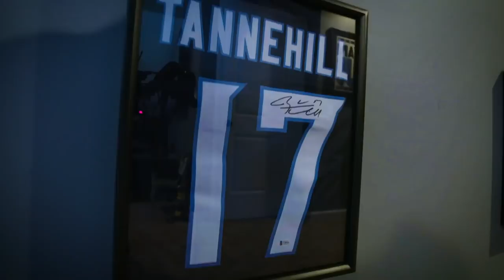Titans-Bengals Week 8 Preview | Titans Blitz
Former Titans running back Eddie George joins host Lance Smith to preview Sunday's Week 8 matchup against the Cincinnati Bengals at Paul Brown Stadium.